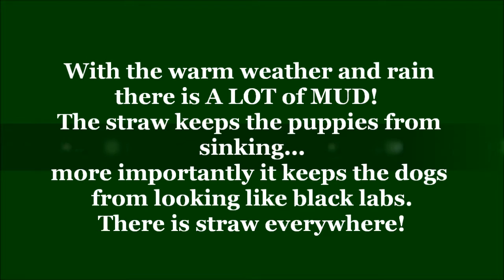Beret x Trigger and Micro x Trigger Fall 2016 Puppies; Video 22, Straw for all the MUD